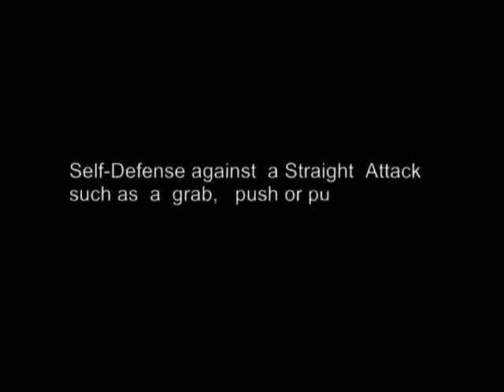HEMAFA Self Defense Against Straight Attack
Habu Ewing Martial Arts and Fitness Academy